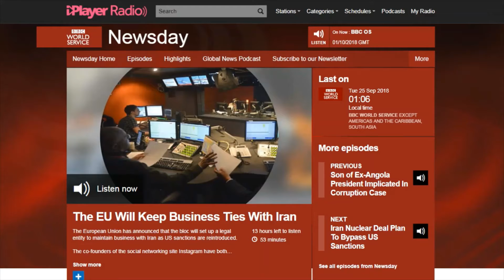50 Shades of Mtima DAY 46 - BBC World News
As I celebrate my Golden Jubilee (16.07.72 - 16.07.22) I thought I’d some videos of me having fun, enjoying the life and fulfilling my purpose that Almighty Allah (the most glorified, the most high) has given to me; despite the many challenges I have faced and continue to face. All Praise is due to Allah! Allah is the Greatest!

“Today is life. The only life you’re sure of. Make the most of today.” (CSI: NY Ep. 2013)